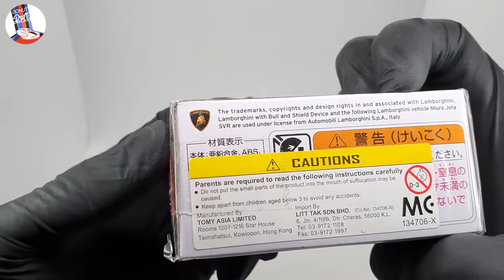Lamborghini Miura Jota SVR - TOMICA Premium - Unboxing and Close Up Walkthrough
The Lamborghini Miura is a sports car produced by Italian automaker Lamborghini between 1966 and 1973. The car was the first supercar with a rear mid-engined two-seat layout, although the concept was first seen in a production road car with René Bonnet's Matra Djet, introduced in 1964. This layout has since become the standard for high-performance sports and supercars. When released, it was the fastest production road car.